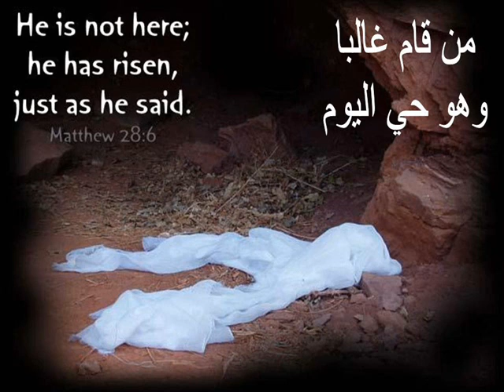انهار الحياة مجدا لمن في وسطنا